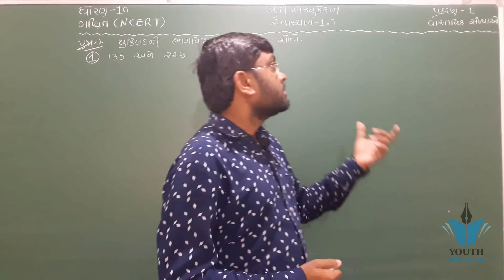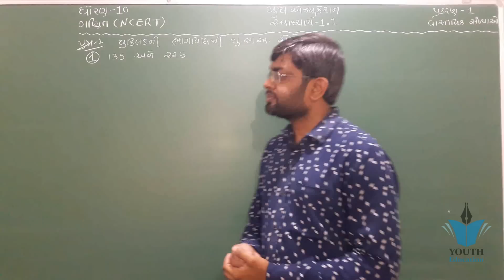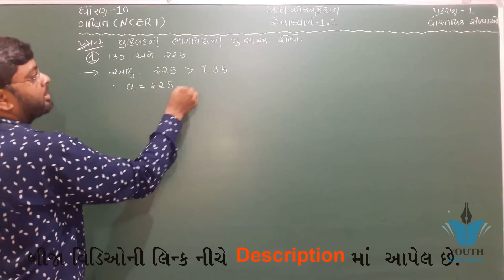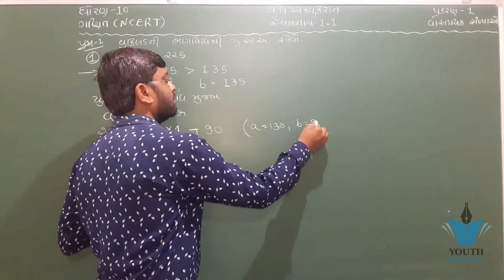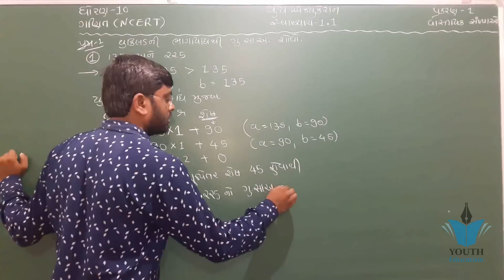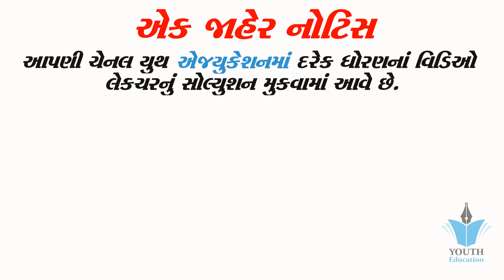std 10 maths ch 1 ભાગ 1 સ્વા 1.1 Q-1(1) (વાસ્તવિક સંખ્યાઓ) NCERT Corse 2019 | By Bhavin Dudhat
Real Numbers - Mathematics Class 10 CBSE

Chapter 1 real numbers maths class 10 exercise 1.1 || NCERT||

Real Numbers Chapter 1 Ex 1.1 Intro NCERT Class 10 Maths

Real Numbers CBSE 10 Math's NCERT Ch 1

Real Numbers Chapter 1 Class 10 Maths NCERT

Class - 10th, Ex - 1 Examples 1 to 5 (Real Numbers) NCERT CBSE

Real number | Lecture 01 Euclid's Division Lemma | Class 10th | CBSE | ICSC

HOW TO STUDY FOR CLASS 10 TO GET GOOD MARKS?

A Triumph of Surgery by James Herriot Class 10 (Explained in hindi)

"A Letter to God" Class 10 CBSE NCERT First Flight Chapter 1 Explanation, meaning

Chemical Reactions and Equations Class 10 Science CBSE NCERT KVS

Class - 10th NCERT गणित 1.3 (1)

Class 10 Real numbers chapter 1(all exercises)Euclid's Division Lemma | CBSE 10 Math's NCERT Ex 1.1 Intro (Part 1)

NCERT 10 Math's Ex 1.1 Ch 1 Real Numbers hints & solutions(Part 1)

chapter 1 Real Numbers (Class 10 Maths in Hindi Medium) Part 1

Real Numbers Ex 1.3 Q - 1, Maths Class 10th

Class 10 Maths Chapter 1 (Exercise 1.1) | Real Numbers - NCERT Solutions

Chapter 1 real numbers maths class 10 exercise 1.2 (N.C.E.R.T IN English or Hindi)

REAL NUMBERS (PART 1) | CLASS 10TH CBSE

Real Number Ex 1.1, Q - 1, CBSE Class 10th

Chapter 1 real numbers maths class 10 exercise 1.3 (N.C.E.R.T IN English or Hindi)

CBSE Maths Class 10 | Important Question & Solution of Ch-1 (Real Numbers) | Crash Course 2019 Board

Real Number Ex 1.1, Q - 2, Maths CBSE Class 10th

Real Numbers Ex 1.4 Q - 1 (i,ii & iv), Maths Class 10th

Introduction of Real Numbers, Maths Class 10th

Chapter 1 real numbers maths class 10 exercise 1.4 (N.C.E.R.T IN English or Hindi)

Real Numbers Example 5 Class 10 Maths NCERT

Real Numbers | Chapter 1 Ex 1.1 Q - 5 | NCERT | Maths Class 10th

Real Numbers Ex 1.2 Q - 1, Mathematics Class 10th

NCERT CLASS 10 MATHEMATICS CHAPTER-1 REAL NUMBERS LECTURE-1

NCERT 12 Maths Ex 1.1 Ch 1 Relations & Functions hints and solutions

Exercise 1.2(Q-5 & Q-6) Real Number/ Chapter 1/ Class 10th NCERT hindi

Chapter 1 - Number Systems || NCERT || Class 9 || Mathematics || HindiStd 9 maths ch 1

Real Numbers Ex 1.2 Q - 3, Class 10th NCERT Maths

Cbse class 10 chapter 1 real numbers ll quick revision ll maths revision ll Revision for board exam

Real Numbers Ex 1.2 Q - 5, CBSE Class 10th Maths

Rational Numbers Ex 1.1 Q 1 (i) - NCERT Class 8th Maths Solutions

#7 How to prove root 5 is irrational ex 1.3 class 10 By akstudy 1024

NCERT 12 Maths Ex 1.4 Ch 1 Relations & Functions hints & solutions (Part 1)

Real Numbers Ex 1.2 Q - 7, NCERT Solutions Class 10th

Full Ex 1.2 Ch 1 Number System Class 9 Maths CBSE Ncert Solution In Hindi

Full Ex 1.5 Ch 1 Number System Class 9 Maths RBSE / CBSE Ncert Solution In Hindi

Exercise 1.1(Q-4) Chapter 1 | Class 10th NCERT in hindi

Real Numbers | Chapter 1 Ex 1.2 Q - 6 | NCERT | Maths Class 10th

Exercise 1.1 Question 5 Real Number Chapter 1 Class 10th NCERT in Hindi

Real Numbers - CBSE Class 10th Doubt Session by Sameer Kohli | Study Khazana

Real Numbers | Chapter 1 Ex 1.3 Q - 1 | NCERT | Maths Class 10th

Rational Numbers Ex 1.1 Q 1 (ii) - NCERT Class 8th Maths Solutions

Trigonometry Ex 8.1 Q - 1, NCERT Maths Class 10th

Ex 1.3 Real Number (Q.2) class 10 NCERT Maths solution in Hindi

NCERT 12 Maths Ch 1 Relations and Functions (Miscellaneous Ex) Solutions (Part 1)

Bridge course | Gyan setu | std-10 Maths Material khali Jagya
Bridge course in gujarat board |બ્રિજકોર્સ એટલે શું |જ્ઞાનસેતુ સાહિત્ય ધોરણ 1થી 10|bridge course guj
Bridge Course, class 9th -English, M. P. Board.
English Bridge course page-35 |
English Bridge course | Class- 9 English Bridge course page-20 |
English Bridge Course | Mp Board Class-9 Bridge Course|
Board Exam Latest Update 2021l GSEB l Class 12 New update std 12 board exam l gseb new update
English Bridge course page -3